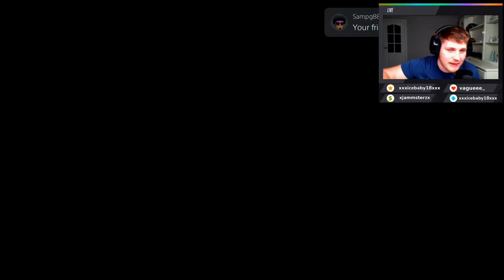WE PACK A MASSIVE LIGUE 1TOTS!!! FIFA 21 GUARENTEED LEAGUE 1 TOTS PACKS